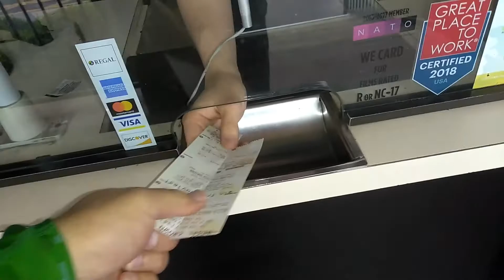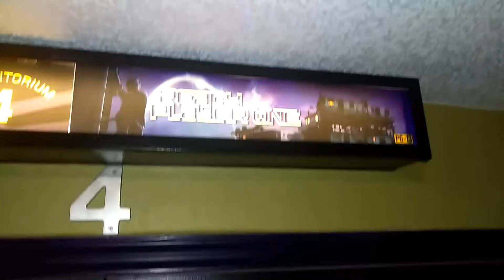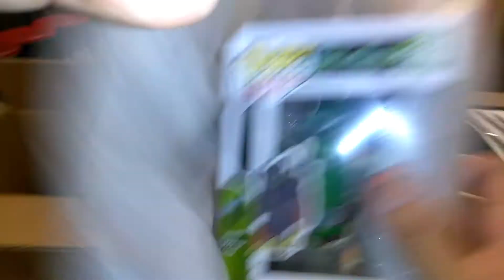Ashtoons The Vlog #79 (Ready Player One Review *spoilers*)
Ashtoons Caricarures
Traveling Caricaturist

I go and see "Ready Player One" with Troll9002 (Danielle), and we give our thoughts on the movie.